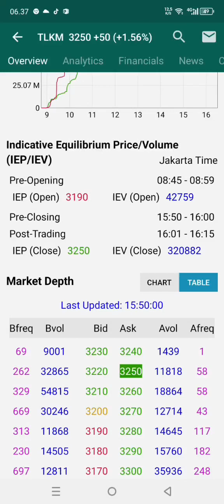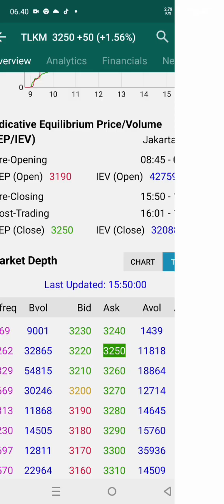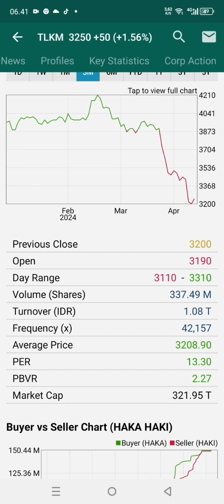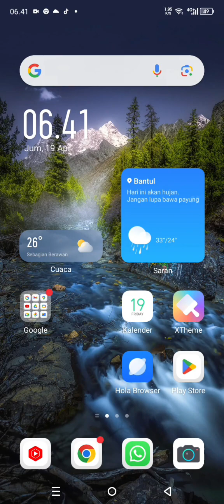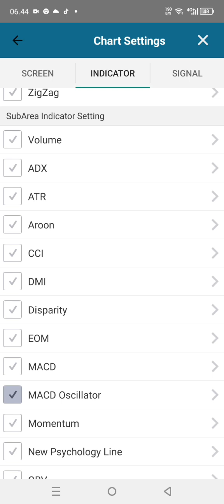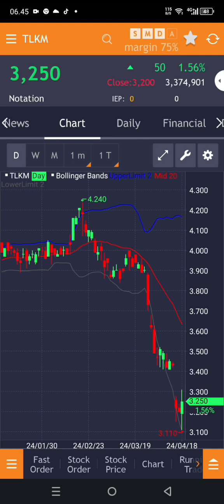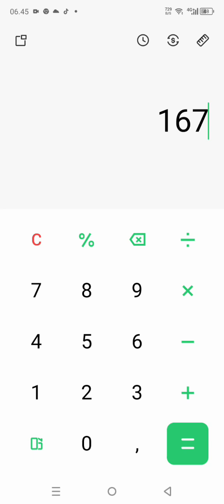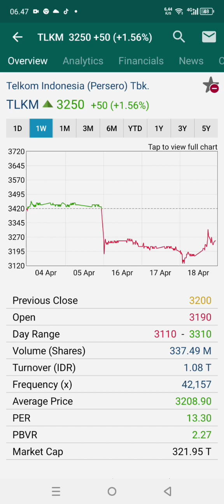Saham TLKM mulai mantul, saatnya cicil BUY!!?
Saham TLKM mulai mantul